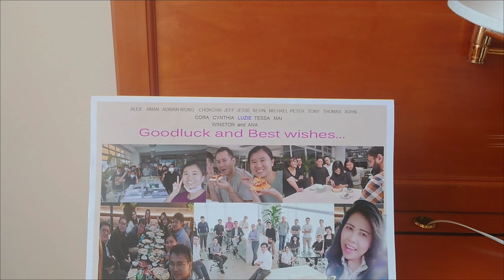My 8th days stay in Harbour Plaza Hotel, North Point, Hong Kong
Nice to stay here in Harbour Plaza, a four star located in North Point, Hong Kong.
Closes MTR station is Quarry bay exit C.